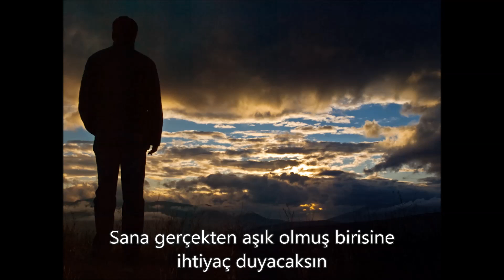Passenger - Somebody's Love - Türkçe Altyazılı